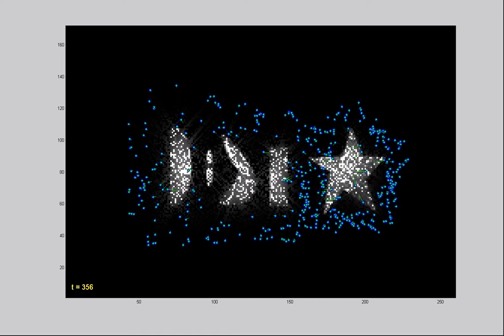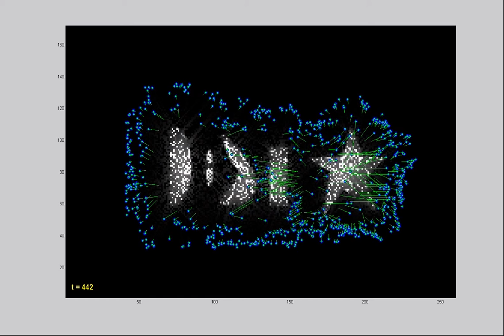dgruhu17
alle 50 zeitschritte werden nur mehr die neu wachsenden kanten und knoten angezeigt, sodass man die veränderte umgebung besser sehen kann, für alle knoten, siehe dgruhu18